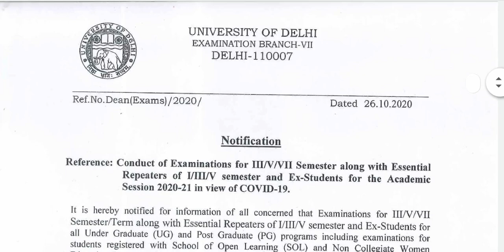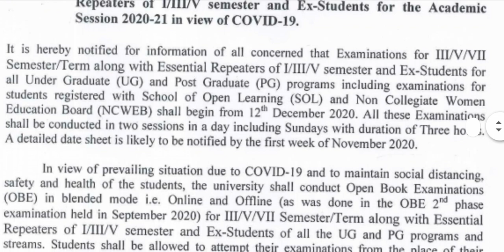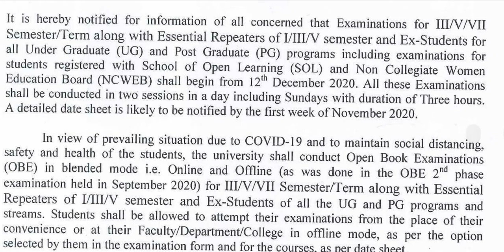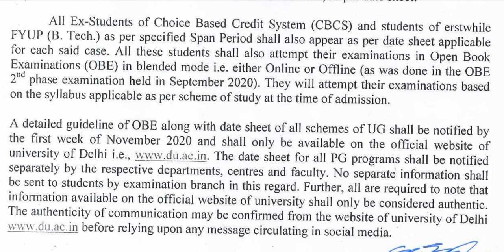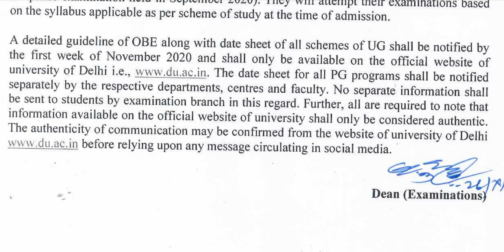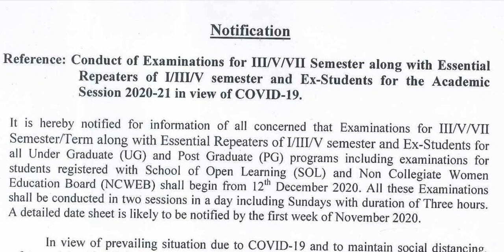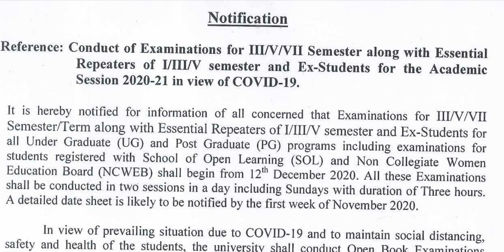DU December 2020 Exams | DU Third & Fifth Semester Exam 2020 | DU Exam News | Regular | SOL | NCWEB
DU December 2020 Exams
DU Third & Fifth Semester Exam 2020 | DU Exam News | Regular | SOL | NCWEB
Conduct of Examination for III/V/VII Sem - 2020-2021
DU Exam Update
du Exam
du exam news
du exam update 2020
du exam news today
du exam result 2020
du exam date
du exam Dec 2020
du exam latest news
Delhi University / SOL semester exam in Dec 2020 | SOL third semester exam update 2020
sol updates 2020
DU latest update
DU Exam latest update
du 3rd semester exam date 2020

UNIVERSITY OF DELHI EXAMINATION BRANCH

Notification

Reference: Conduct of Examinations for III/V/VII Semester along with Essential Repeaters of I/III/V semester and Ex-Students for the Academic Session 2020-21 in view of COVID-19.

It is hereby notified for information of all concerned that Examinations for III/V/VII Semester/Term along with Essential Repeaters of I/III/V semester and Ex-Students for all Under Graduate (UG) and Post Graduate (PG) programs including examinations for students registered with School of Open Learning (SOL) and Non Collegiate Women Education Board (NCWEB) shall begin from 12 December 2020. All these Examinations shall be conducted in two sessions in a day including Sundays with duration of Three hours. A detailed date sheet is likely to be notified by the first week of November 2020.

In view of prevailing situation due to COVID-19 and to maintain social distancing, safety and health of the students, the university shall conduct Open Book Examinations (OBE) in blended mode i.e. Online and Offline (as was done in the OBE 2nd phase examination held in September 2020) for III/V/VII Semester/Term along with Essential Repeaters of I/III/V semester and Ex-Students of all the UG and PG programs and streams. Students shall be allowed to attempt their examinations from the place of their convenience or at their Faculty/Department/College in offline mode, as per the option selected by them in the examination form and for the courses, as per date sheet.

All Ex-Students of Choice Based Credit System (CBCS) and students of erstwhile FYUP (B.Tech.) as per specified Span Period shall also appear as per date sheet applicable for each said case. All these students shall also attempt their examinations in Open Book Examinations (OBE) in blended mode i.e. either Online or Offline (as was done in the OBE 2 phase examination held in September 2020). They will attempt their examinations based on the syllabus applicable as per scheme of study at the time of admission.

Dean (Examinations)

❀ हमने आपको ये ऊपर लिखे हुए टॉपिक इस विडियो मैं बताएं हैं। आप सभी साथियों का हमारे शैक्षणिक यूट्यूब चैनल "Thanks to Polity" में हार्दिक स्वागत है, हमारा उद्देश्य आपको शिक्षा के क्षेत्र में शुन्य से शिखर तक ले जाना और अपडेटे सहित भरपूर जानकारी मुहैया कराना है। आपकी सफलता ही आशीष गौतम का लक्ष्य है। ये चैनल शिक्षा व्यवस्था को आसान और सभी तक पहुंच शुनश्चित करने का मेरा छोटा सा प्रयास है। आप अपने सुझाव मुझे कमेंट के माध्यम तक पहुंचा सकते हैं।

मेरी कोशिश रहेगी किसी भी विषय को सरल और आसान भाषा मे समझा सकूँ। यह चैनल हिंदी भाषी विद्यार्थियों के लिए बहुउपयोगी है। हमारे ThanksToPolity यूट्यूब चैनल से जुड़ने के लिए आपका ह्रदय के साथ विनम्रतापूर्वक बहुत-बहुत धन्यावाद, मैं AashishGautam आपकी सफल-सुगम और मंगलमय शिक्षा होने की कामना करता हूँ। उम्मीद है कि आपको यह विडियो पसंद आयी होगी हमें आपकी प्रतिक्रियाओं और सुझावों का हमेशा इंतजार रहता है। आपका सहयोग और मार्गदर्शन सदैव अपेक्षित रहेगा।

𝐓𝐡𝐚𝐧𝐤𝐬 𝐓𝐨 𝐏𝐨𝐥𝐢𝐭𝐲 𝐅𝐨𝐫 𝐕𝐢𝐝𝐞𝐨 𝐮𝐩𝐝𝐚𝐭𝐞𝐬 𝐟𝐨𝐥𝐥𝐨𝐰 𝐮𝐬 𝐚𝐭 ---

❀ हमारे Thanks to Polity चैनल के WhatsApp Group से जुड़ने के लिए नीचे दिए गए लिंक पर क्लिक करें।

⚠ आपसे विनम्रतापूर्वक निवेदन है कि ग्रुप में सद्व्यवहार अच्छा बनाएं रखें आपका कोई भी प्रतिकूल मैसेज कतई स्वीकार नहीं किया जाएगा !